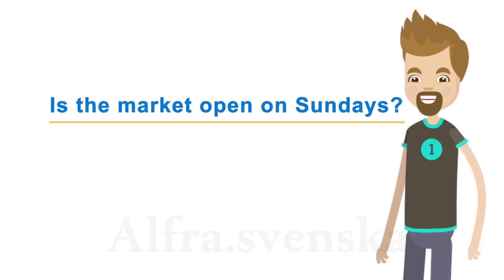Learning Swedish (City tour) "Swedish dialogue" (2020)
How can I learn Swedish as soon as possible?
How to learn yourself Swedish easy and fast.
Improve your Swedish simply as long as following the videos.

Om du vill titta på fler videor som detta, kommentera nedan och informera oss.
Hur du lär dig svenska enkelt och snabbt.
Förbättra ditt svenska helt enkelt så länge du följer filmerna.

إذا كنت ترغب في مشاهدة المزيد من مقاطع الفيديو مثل هذا ، فقم بالتعليق أدناه وإبلاغنا.
كيف تتعلم نفسك سويدي سهل وسريع.
حسّن لغتك السويدية ببساطة طالما اتبع مقاطع الفيديو.